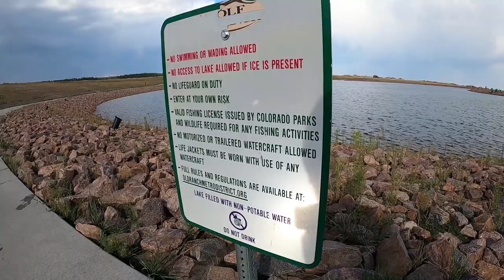Catching Salamander Larvae at Wolf Lake, 28 mile Bike Ride!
We took a 28 mile bike ride on this day, one of our trips was to Wolf Lake where we caught snails, salamander larvae and saw a few tadpoles!